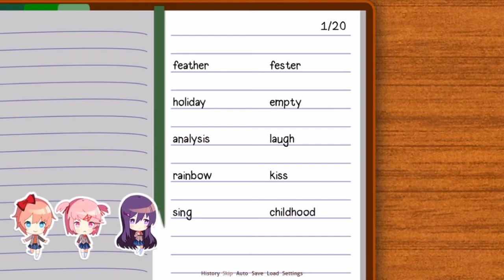Thirstmaster BOON1E | Doki Doki Literature Club Part 1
Hello all! Welcome to my extremely late play though of Doki Doki Literature Club! Sorry it took so long for me to get too, but you guys requested the heck out of this game, so here it is! As a new member of the Literature Club will BOON1E be able to win the heart of one of his fellow club members? Will it be the happy Sayori, the timid Yuri, the aggressive Natsuki, or the most popular girl in school Monika?